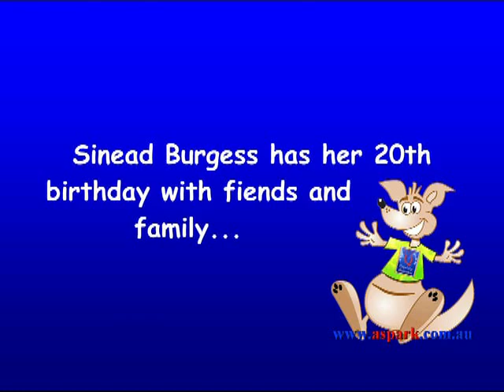Sinead Burgess has her 20th birthday with friends and family